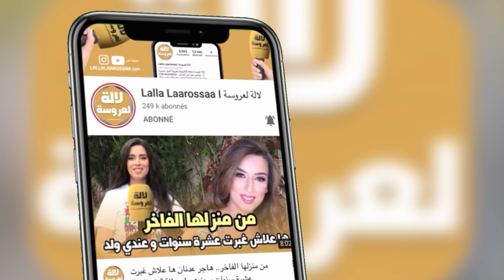شاهد..دنيا بطمة منوضها شطيح ليلة البارحة و زوجها محمد الترك في المستعجلات وتقصفه بهذه الأغنية 😱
‎دنيا بطمة كشكول شعبي
‎خيانة زوج دنيا بطمة
زوج ابتسام بطمة
اول ظهور
اول رد